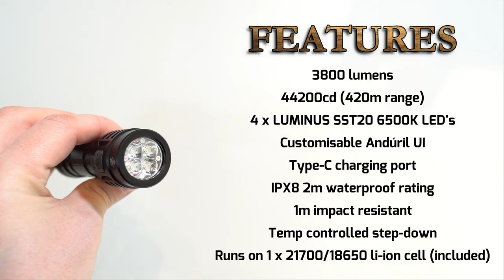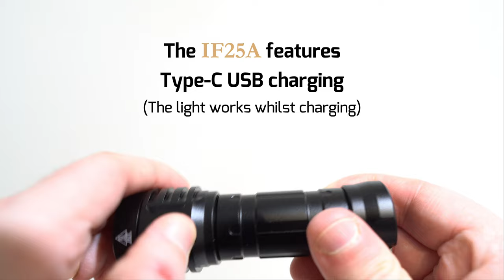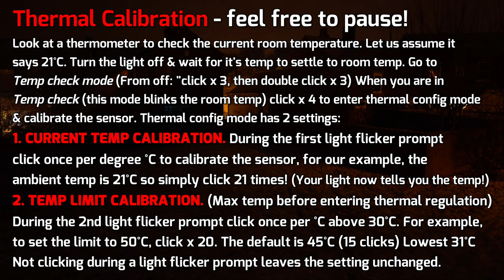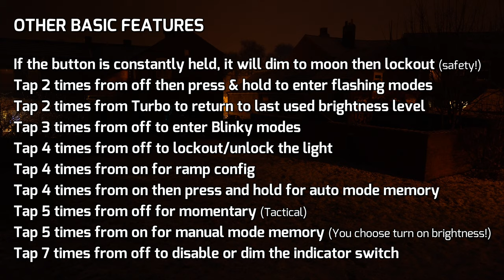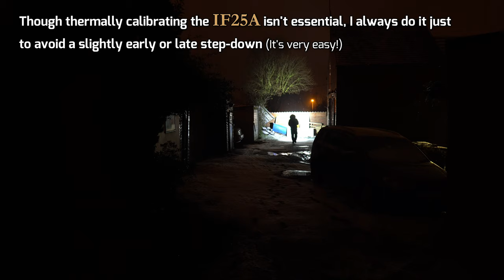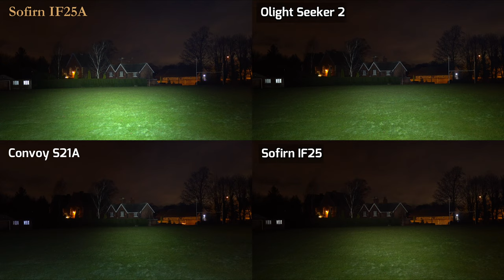Sofirn IF25A review - Updated Andúril UI - 3800 lumens, USB Type-C charging & 21700 battery included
Super Bright and multiple use. Using 4* SST20 led, Neutral white tint, maximum beam distance can reach 420 meters. It can satisfy your needs in different situation. It’s perfect for outdoor, searching, exploring, hiking, camping etc. With Strobe Function, it makes you feel secure in emergencies.
Electronic Lockout: IF25A comes with a lockout function to prevent accidental activation, e.g. in your pocket or backpack.
Power by: 21700 battery (recommend). Before using it, please torn the the insulation paper of the positive and negative electrodes of the battery.
Lumen Value: from 1-3800 Lumen within Moonlight mode to Turbo mode. Can used it in your daily life.
Update Function: Use the Andúril UI, this is doesn't change color temperature version IF25A led flashlight.

Technical Details
Manufacturer Sofirn
Pattern IF25A Kit
Power Source Battery-Powered
Luminous Flux 3800 Lumen
Battery Cell Type Lithium Ion

Product description
The IF25 is powerful handle flashlight, It delivers maximum output of 3,800 lumen and throws maximum range of 420 meters, can use it on working or outdoor activities like camping, hiking, fishing or hunting.

You can turn on/off by side switch, and change light modes or light groups. It provides an improved, user friendly interface and simple one-hand operation.
Specification:
Emitter: 4 x Luminus SST-20 (6500K 70CRI)
Voltage: 3.0V – 4.2V
Dimension: 106.4mm (length) × 35mm (head diameter)
Automatic Step down: Depending on the driver’s temperature, the IF25 will automatically reduce its brightness to prevent overheating.
Low stand-by drain: - 50ɥA
Power Indicator: The LED indicator in the side switch shows the battery’s power status. Low Voltage Protection.
Operation Details:
1. Default UI is Smooth ramping: This UI provides smooth dimming of the light output between FLOOR lowest level and highest level, with an easily accessible TURBO mode.
2.Stepped Ramp: When this flashlight is on, please click 3 time to enter in to this Stepped ramp mode.
3.Ramp up & down: hold the button to make it brighter, release button briefly and hold again to make it dimmer.
4.Turbo mode: no matter the light is on or off, double click activate Turbo for max brightness.
5.Moonlight mode: press & hold the switch, it turns on at the moonlight (FLOOR level), it makes a subtle “blink” to provide a timing hint if you want to stay there. If you keep holding, it ramps up
6.Battery check: while light is OFF, triple-click it shows the voltage of battery (3 blinks, a short pause, then 8 blinks would indicate 3.8 V)
Note: Please read this operation manual carefully, it will help you deal some operation issue.
Package Include: 1* IF25A powerful flashlight; 1*USB cable;1* 21700 Battery,1* Lanyard; 1*Adapter; 1*Manual and it also has well service, if you have any issue.